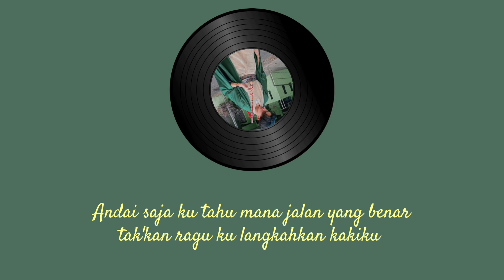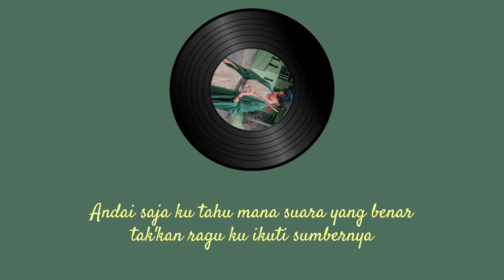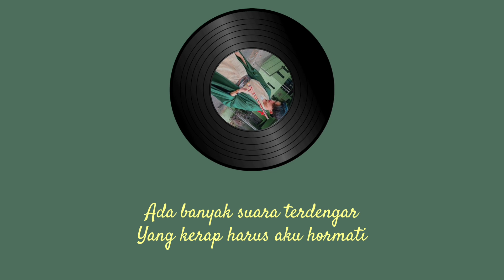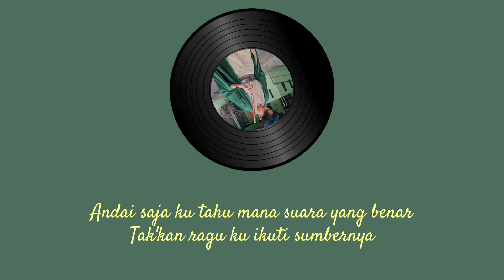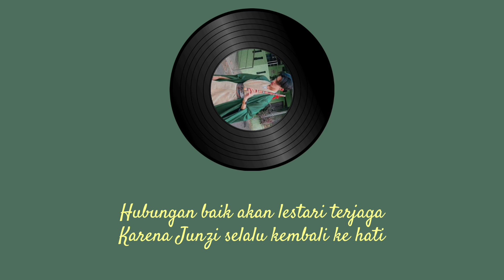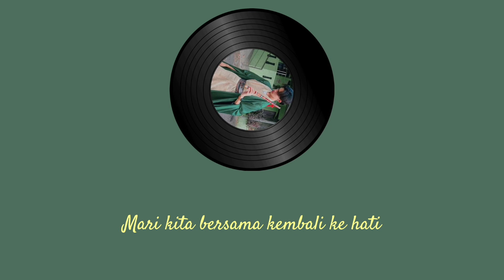Kembali Ke Hati / Lagu Rohani Khonghucu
Kembali Ke Hati

Cipt     Peter L
Voc     Rizky L
Arr      E.S